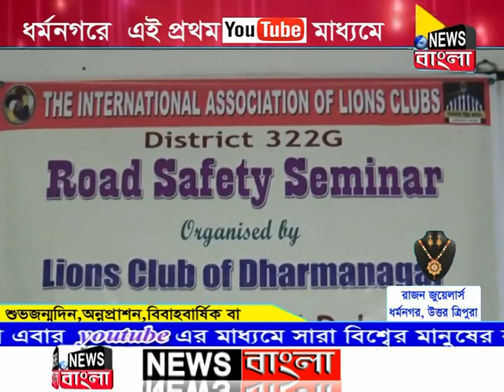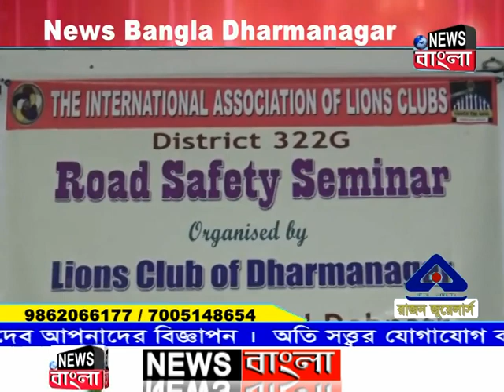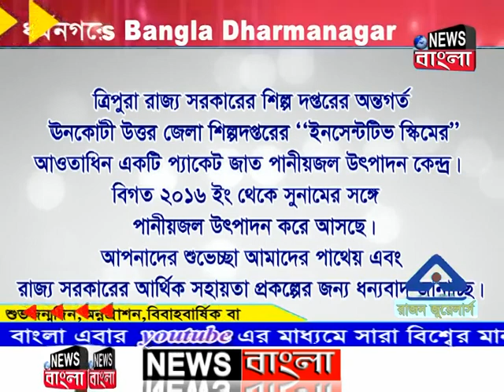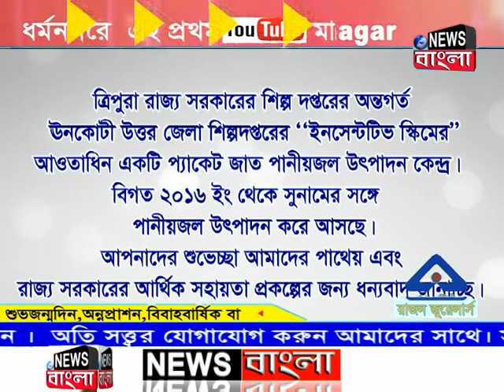News Bangla | রাতের সংবাদ | 13-09-2019